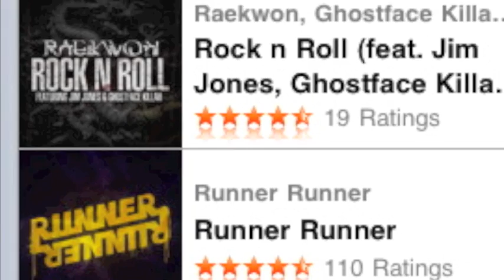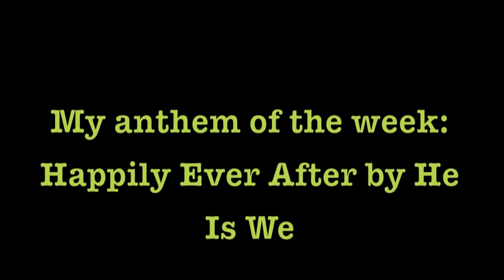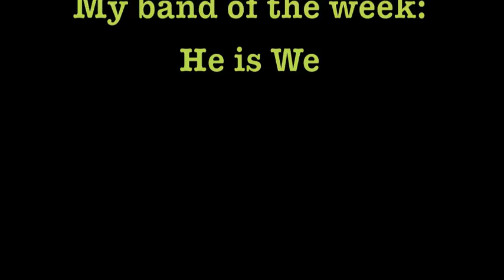Music Blog, I guess that's what you'd call this.... :) Week 1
Music Blog, I guess that's what you'd call this. :)

Week 1:

My anthem this week: Happily Ever After by He Is We

My album of the week: Runner Runner by Runner Runner

My song of the week: I Just Wanna Run by The Downtown Fiction

My band of the week: HE IS WE!

Give me some feed back, like should I keep doing this or change something. This is my first attempt hope you enjoy it and go buy some of the good music I talked about.